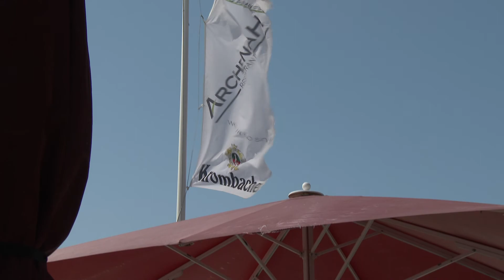St Peter 2014 im Mai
3 schöne Tage im neuen Hotel " Zweite Heimat " in St Peter Ording